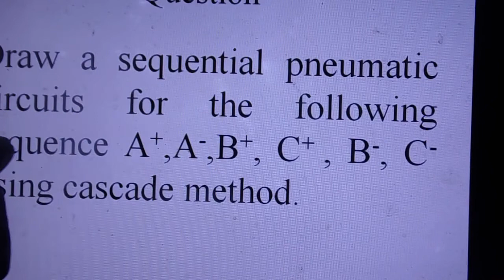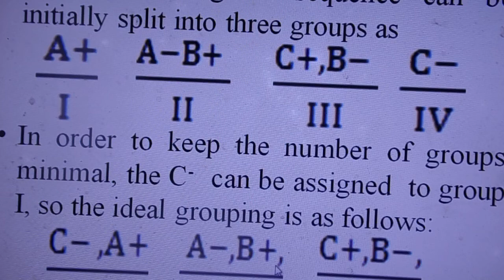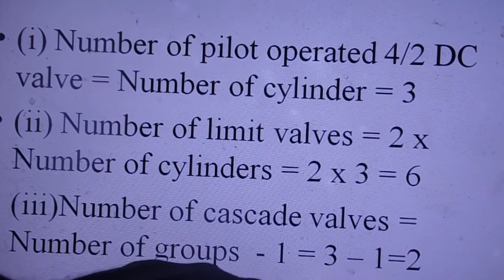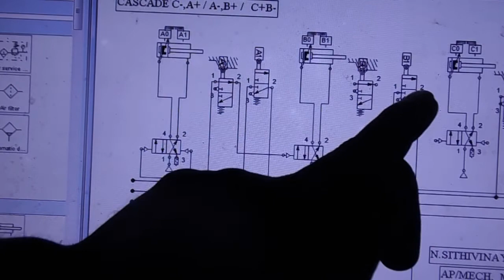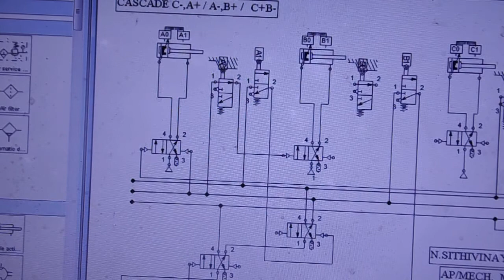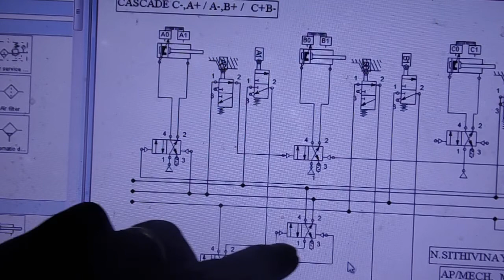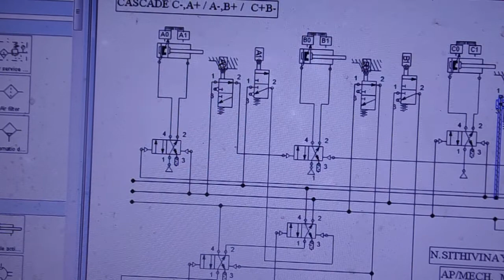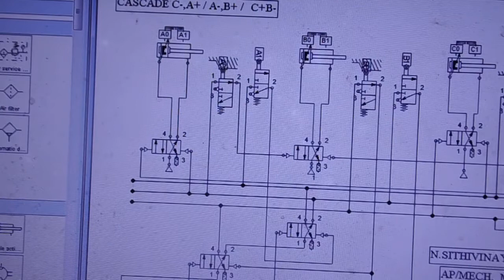Pneumosim - C-,A+/B+A-/ C+B-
Simple explanation with step by step procedure of cascede circuit design in simulation software pls use it